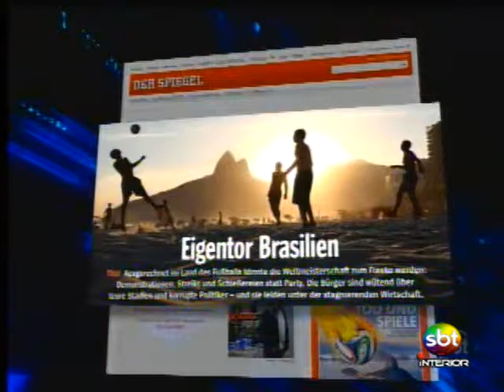Ligado no Esporte - Parte 1/3 - 13 05 2014